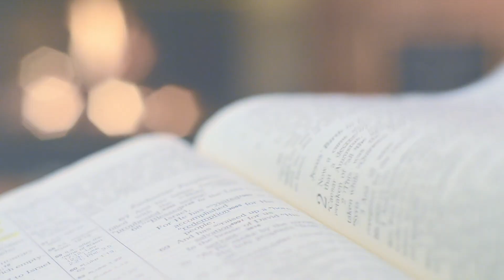【今田美桜】今田美桜の経歴・人物 Wikipediaまとめ Mio Imada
今田美桜さんのWikipediaの記事を読み上げました。

00:00 動画開始
00:14 本編開始
00:28 人物